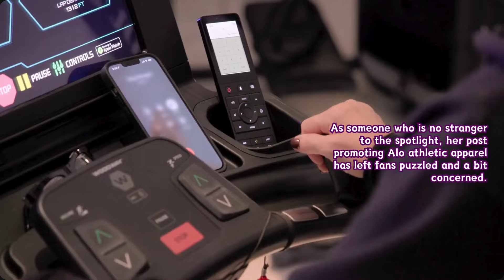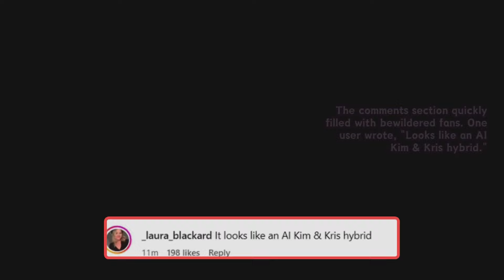KRIS JENNER'S New Look Baffles Fans, AI or Crazy Filter?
Kris Jenner’s latest Instagram post has left fans scratching their heads and raising their eyebrows. As someone who is no stranger to the spotlight, her post promoting Alo athletic apparel has left fans puzzled and a bit concerned. The three-photo set features Kris looking remarkably youthful—so much so that some fans are wondering if she’s gone full AI.

In the first photo, Kris poses with a dog, donning a dusty rose button-up, leggings, and sneakers. Her face? Flawless. Not a wrinkle in sight. In the second shot, she’s sporting a baby blue workout set, looking as if she’s ready to drop an exercise video. The third photo shows her in a cozy brown sweatsuit. But it wasn’t the outfits that caught fans' attention; it was her eerily smooth visual.